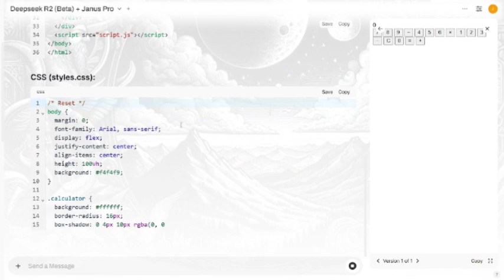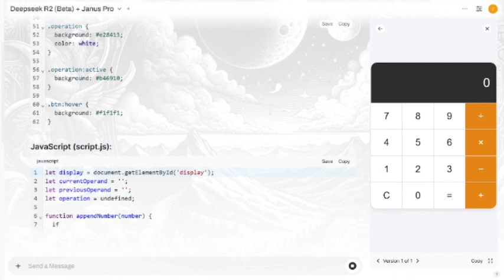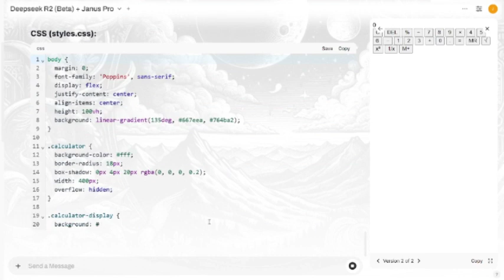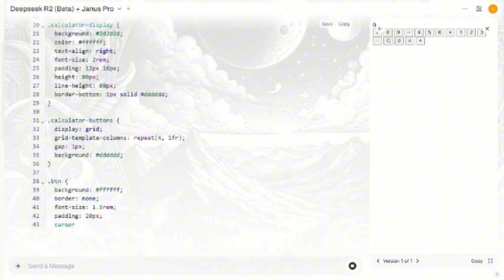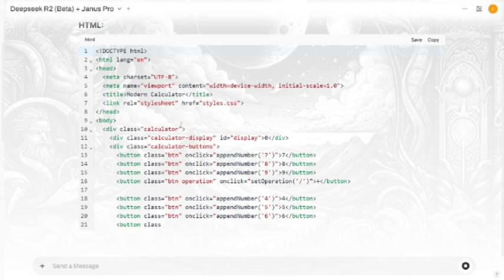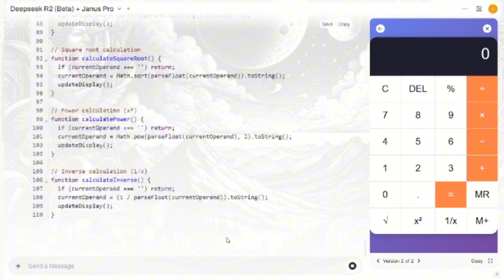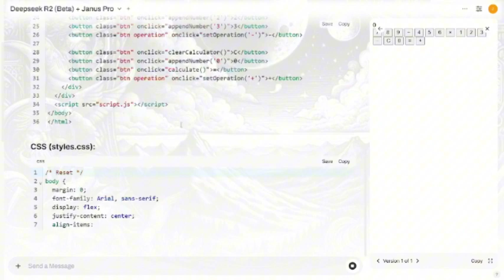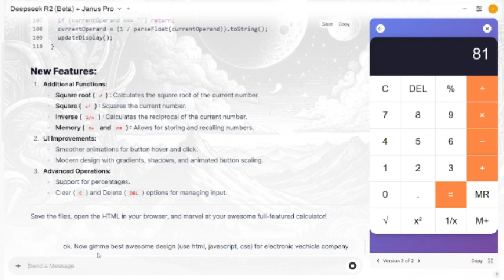Testing DeepSeek R2 (Beta) and Janus Pro: The Revolution in AI Programming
DeepSeek's Janus-Pro-7B is the latest open-source multimodal AI model, outperforming industry giants like DALL-E 3 and Stable Diffusion in benchmarks such as GenEval and DPG-Bench. Discover its features, performance metrics, and real-world applications.

Explore the groundbreaking capabilities of DeepSeek Beta R2 and Janus Pro, two AI models that redefine application development by creating functional software, like a calculator, with live previews at a fraction of the cost and computational power. Discover how DeepSeek Beta R2's AGI-like reasoning and Janus Pro's dynamic user interface generation outshine competitors like OpenAI, heralding a new era of cost-effective, efficient AI development that democratizes tech innovation.

The Dawn of a New AI Era: DeepSeek Beta R2 and Janus Pro Redefine Programming
Imagine a world where artificial intelligence can not only understand your coding needs but also create fully functional applications in record time—without requiring you to install a single piece of software. Now, stop imagining, because that world is here. The recent testing of DeepSeek Beta R2 and Janus Pro has demonstrated something unprecedented: the ability to develop a fully functional calculator application with a live-running preview, all while slashing costs and computational requirements to levels previously thought impossible. This is not just a step forward; it’s a leap into the future of AI-driven programming, and it’s happening right now.

The Experiment: A Calculator Like No Other
Let’s start with the experiment itself. The goal was simple yet ambitious: create a calculator application from scratch, complete with a live-running preview, using DeepSeek Beta R2 and Janus Pro. This wasn’t just about generating code; it was about creating an entire workflow where the AI could understand the user’s intent, write the necessary code, and provide a real-time preview of the application—all in one seamless process. What makes this truly remarkable is that DeepSeek achieved this feat faster, cheaper, and more efficiently than any other AI system currently available.

DeepSeek, on the other hand, has taken a different path. By optimizing its models for efficiency, DeepSeek has managed to achieve comparable—if not superior—results at a fraction of the cost. The testing of DeepSeek Beta R2 and Janus Pro for the calculator application is a perfect example. While OpenAI might require 500,000 NVIDIA GPUs to handle the computational load, DeepSeek did it with just 50,000. This isn’t just a cost-saving measure; it’s a complete rethinking of how AI should be developed and deployed.

The Power of AGI-Like Thinking
But cost is only part of the story. What truly sets DeepSeek apart is its ability to think. I don’t mean “think” in the metaphorical sense of processing data; I mean think in a way that feels almost human. DeepSeek Beta R2, with its advanced reasoning capabilities, doesn’t just follow instructions—it understands them. It can break down complex problems, identify potential pitfalls, and propose solutions, all while reflecting on its own thought process.

This is a level of intelligence that OpenAI has yet to fully achieve. While OpenAI’s models are undoubtedly powerful, they still rely heavily on pre-programmed patterns and massive datasets. DeepSeek, on the other hand, has taken a step closer to AGI—artificial general intelligence. Its models can reason, adapt, and even “think” for themselves, making them far more versatile and capable.

Janus Pro: The Visual Genius
If DeepSeek Beta R2 is the brain, then Janus Pro is the artist. This multimodal AI model is designed to handle both image generation and analysis, making it the perfect complement to Beta R2’s reasoning capabilities. In the calculator experiment, Janus Pro was responsible for creating the visual interface—a task it handled with remarkable precision.

🎶 Listen to My Latest Album on Spotify! 🎶